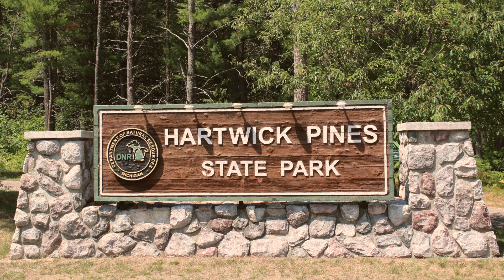Canoe Trip 2018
Those biscuits...